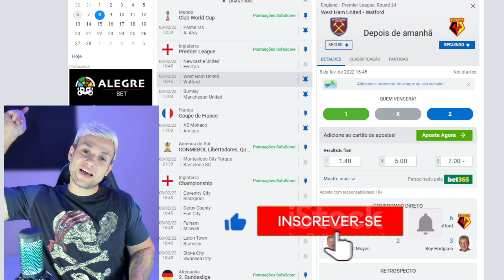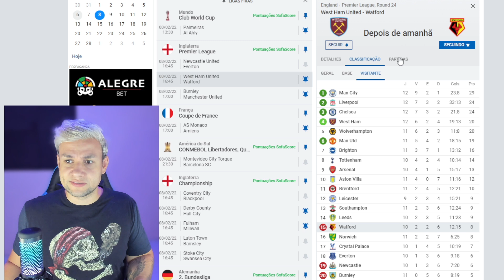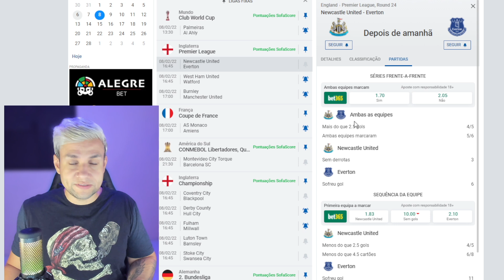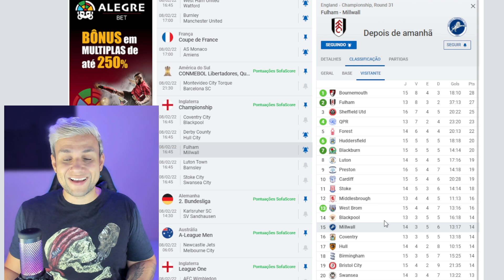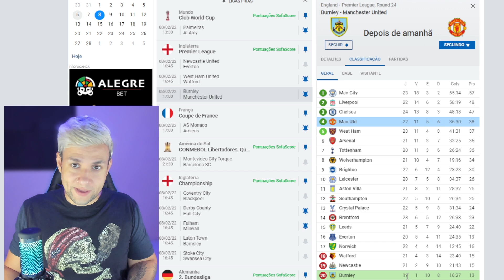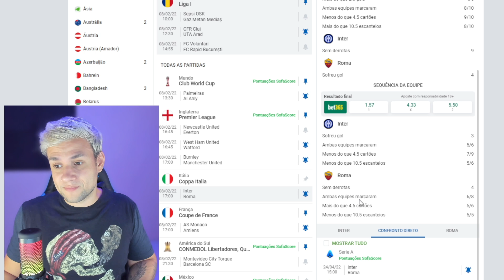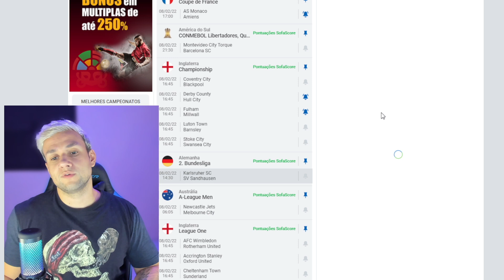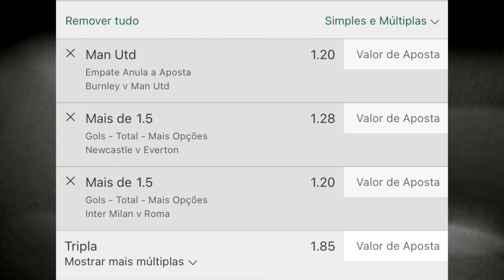PALPITES DE FUTEBOL PARA O DIA 08 02 2022 + BILHETE PRONTO (TERÇOU NO MUNDO BET)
tips
TERÇA 08/02/2022

palmeiras, mundial, verdão, united, palpites grátis, palpites mundial, palmeiras x al ahly, mundial chelsea,